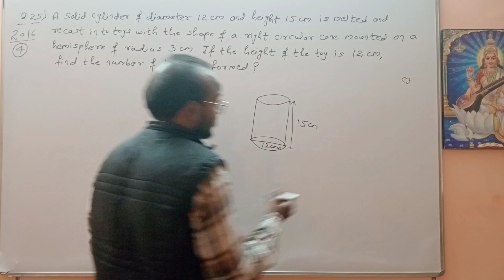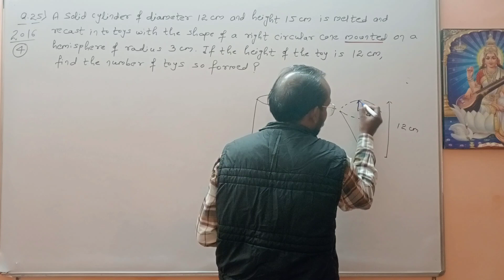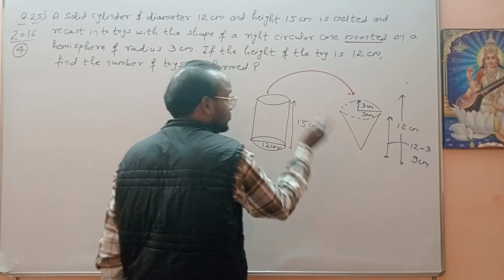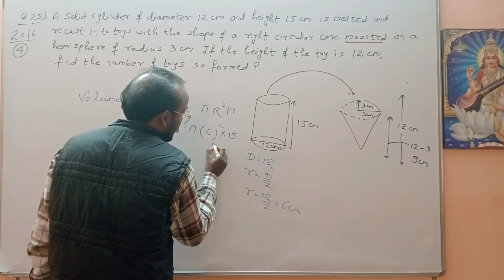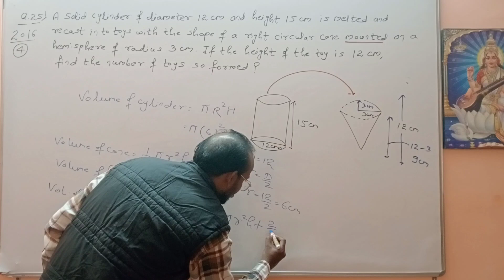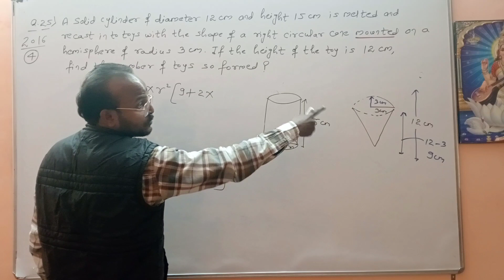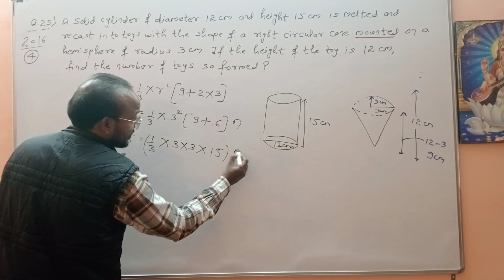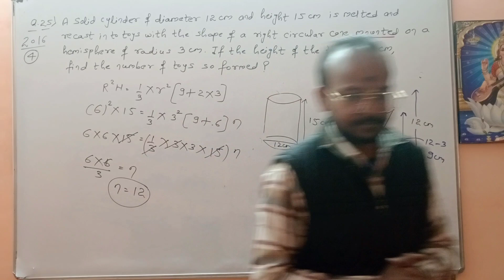2016-4-Marks- A solid cylinder of diameter 12cm and height 15cm is melted and recast into toys with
surface area and volume class 10 ex 13.1 q4
surface area and volume class 9 11.1
surface area and volume class 10 cbse class videos
10th cbse maths surface area and volume
surface area and volume class 10 cbse guidance
surface area and volume class 9 cbse class videos
surface area and volume class 10 cbse malayalam
surface area and volume class 10 cbse in tamil
surface area and volume class 10 cbse class videos ex 13.1
cbse class 10 maths chapter surface area and volume
cbse class 10 maths surface area and volume exercise 13.2
cbse class 10 maths surface area and volume exercise 13.1 in tamil
class 10 cbse maths surface area and volume in tamil
surface area and volume class 9 ncert solutions exercise 13.1
surface area and volume class 10 ncert solutions exercise 13.2
surface area and volume class 9 ncert solutions exercise 13.3
surface area and volume ncert class 10
surface area and volume ncert class 10th
surface area and volume class 10 ncert solutions exercise 13.1
surface area and volume class 10 ncert examples
surface area and volume class 10 important questions ncert
ncert maths surface area and volume class 10
surface area and volume ncert exemplar class 10
surface area and volume class 10 ncert byju's
surface area and volume class 10 ncert solutions exercise 13.3